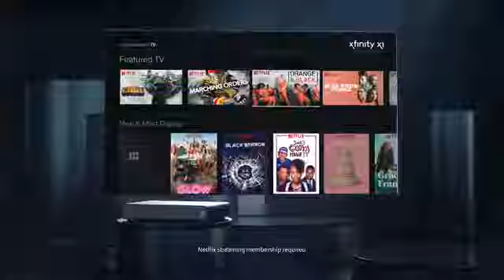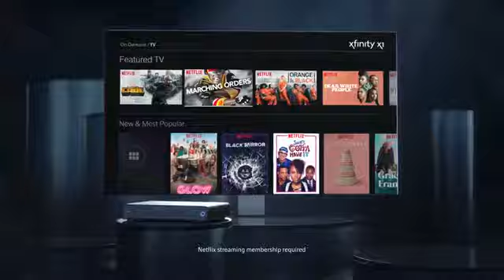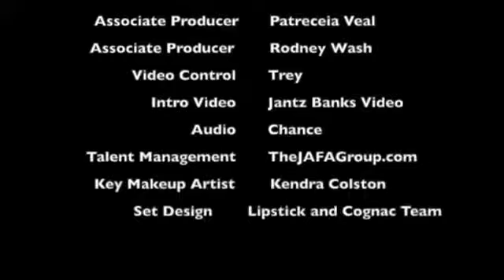Let’s talk about 22 years of Black Love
Lipstick and Cognac sits down with Chef Darrell to talk about to balance work life and marriage!